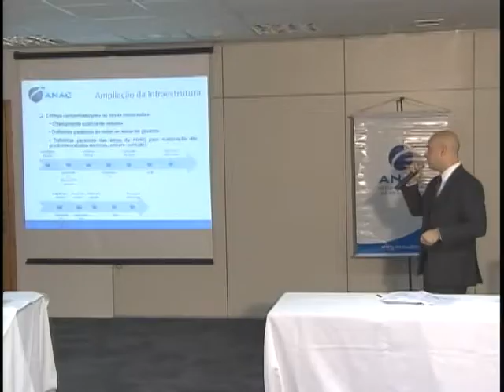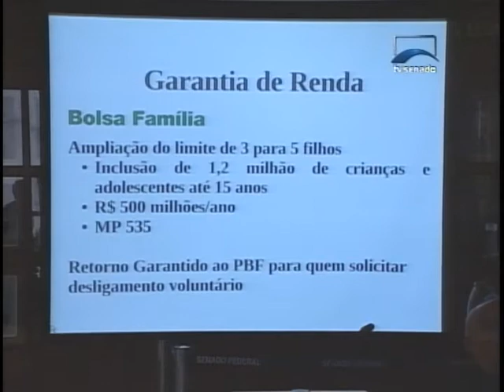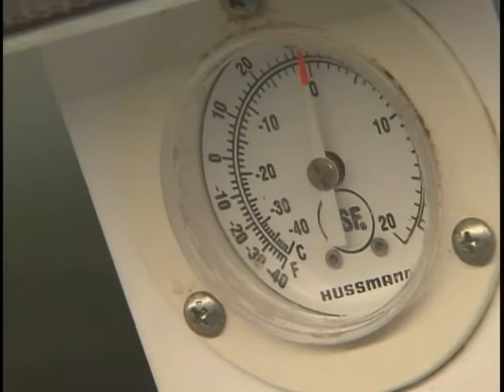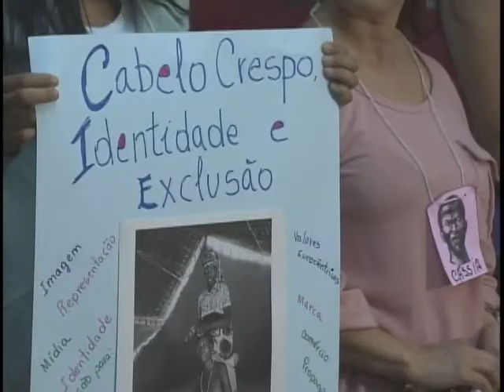Jornal NBR NOTÍCIAS na íntegra - 24 de setembro